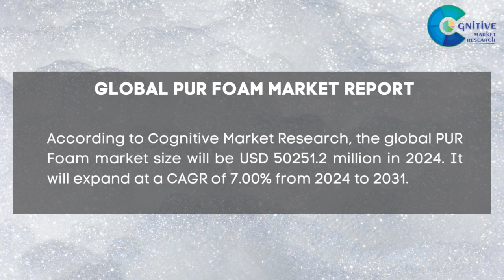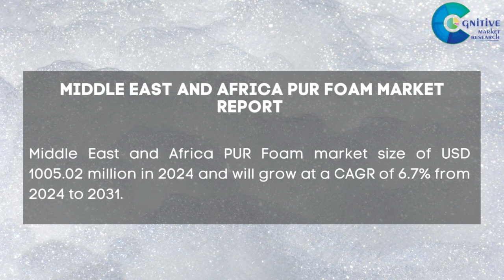PUR Foam Market Report 2024 | Forecast, Industry Trend,share Price,Market Size & Growth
Report Insights: According to Cognitive Market Research, the global PUR Foam market size will be USD 50251.2 million in 2024. It will expand at a compound annual growth rate (CAGR) of 7.00% from 2024 to 2031.

The construction segment category is the fastest growing segment of the PUR Foam industry